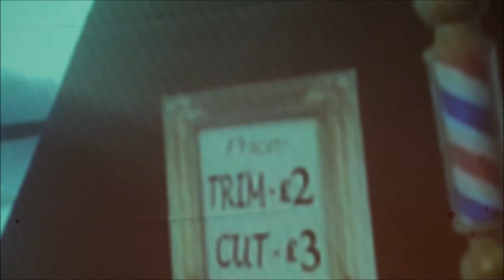Bon Bon Bombay's Barber Shop at Rue Morgue's Banquet of Blood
Here is Bon Bon Bombay from Montreal, Canada performing burlesque at Rue Morgue's 14th Halloween party, Banquet of Blood. October 29th, 2011.